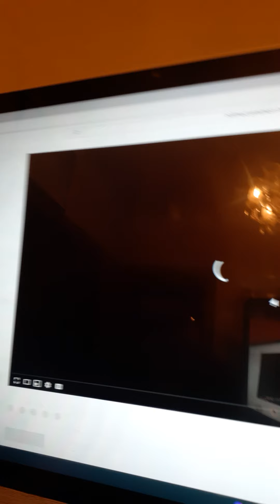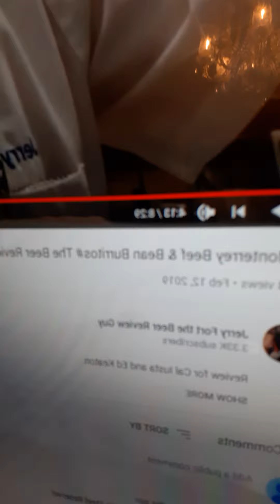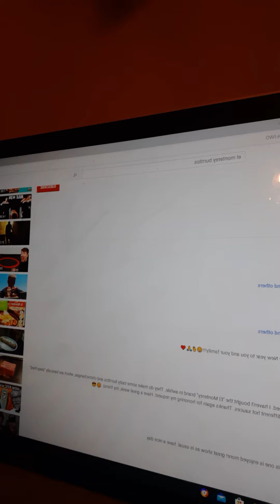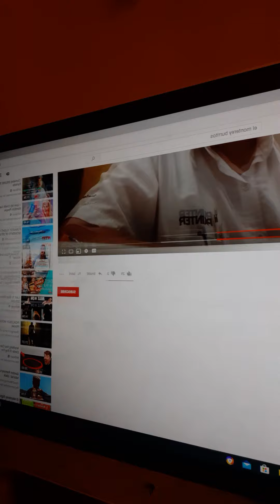El Monterey burritos review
Today I'm trying to send